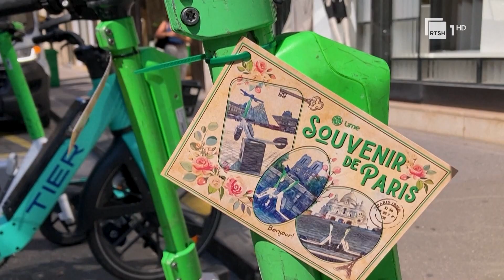Lamtumirë skuter elektrik, Parisi bëhet kryeqyteti i parë europian që heq mjetet nga qarkullimi